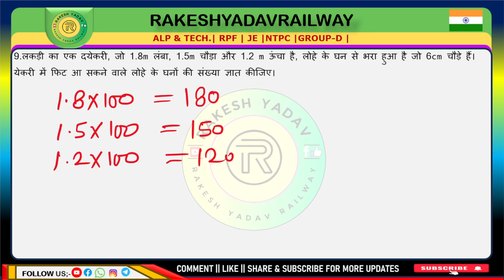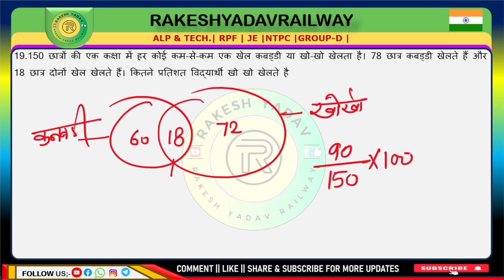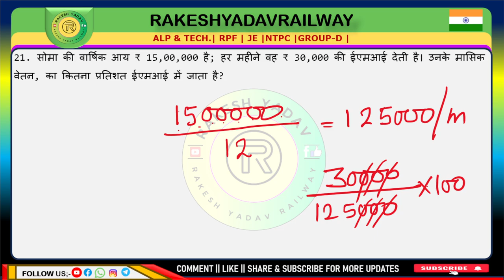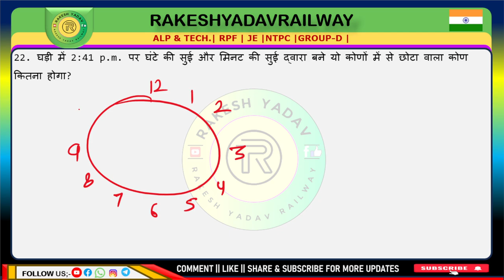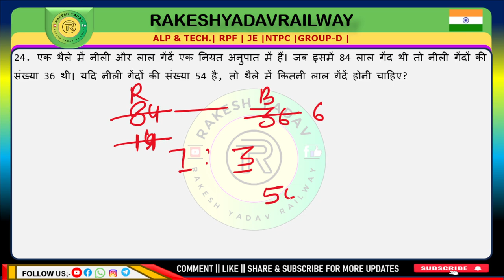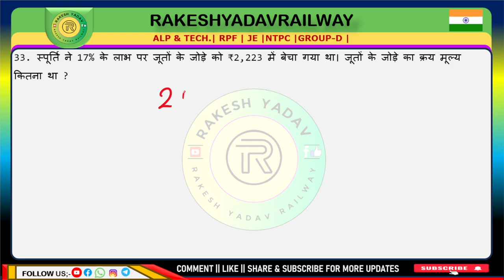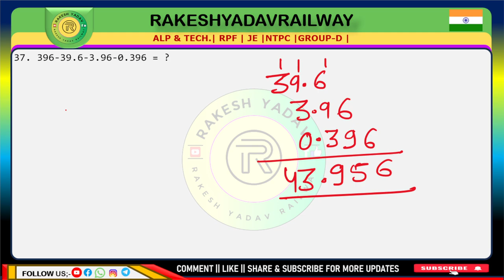SSC CGL 2024 | RAKESHYADAVRAILWAY | SSC MIX QUESTION ❓01